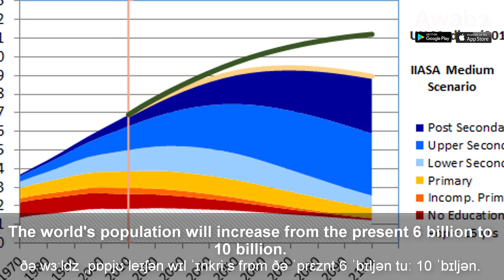Predictions about the second half of the twenty-first century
Learn English Communication App of Awabe:
English Listening | Predictions about the second half of the twenty-first century